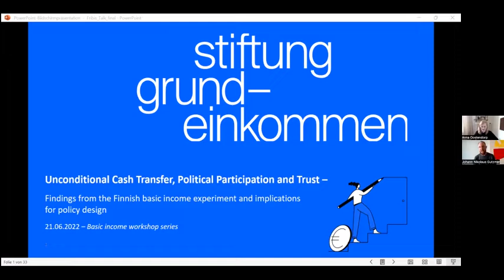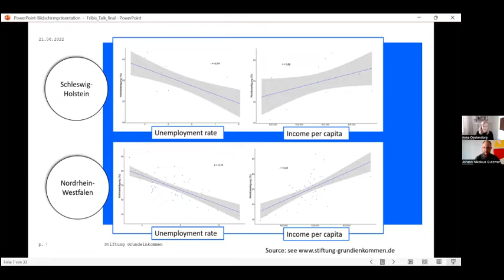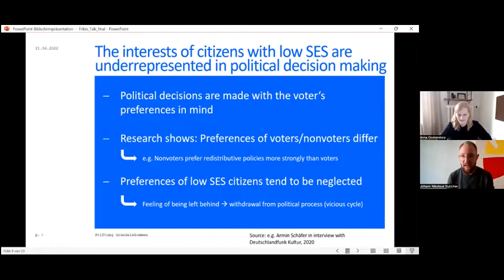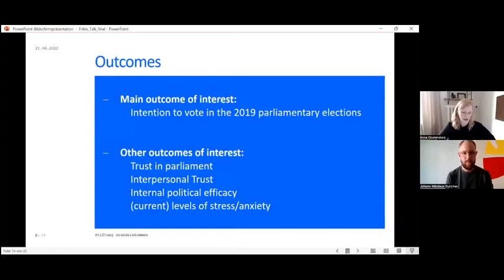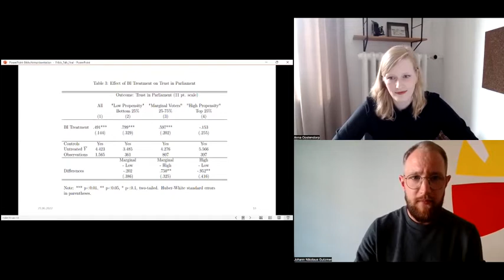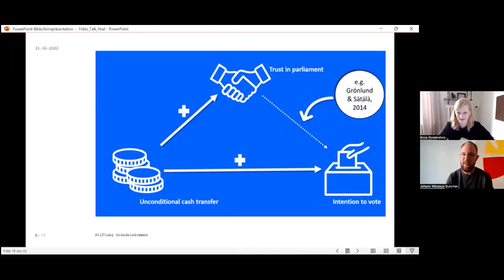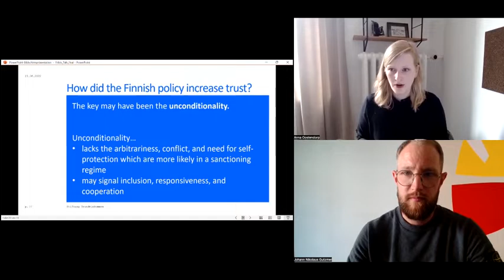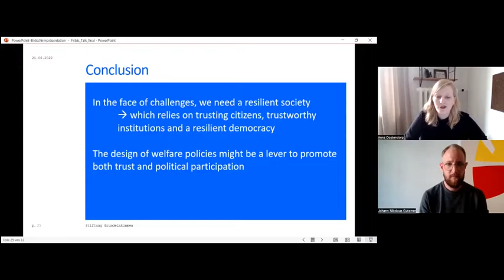Anna Oostendorp & Johann Gutzmer, "Effect of Unconditional Cash Transfers on Voting" & Trust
This video is a part of the FRIBIS UBI Workshop series. It features Anna Oostendorp and Johann Gutzmer discussing the effects of unconditional cash transfers on voting with evidence from the Finnish experiment with Unconditional Basic income. They find not only that UBI increased beneficiaries intention to vote but also their trust in society. Karl Widerquist moderates. Arrita Domi responds.